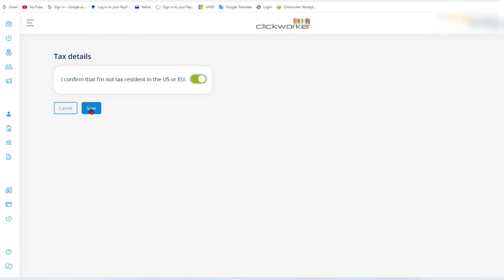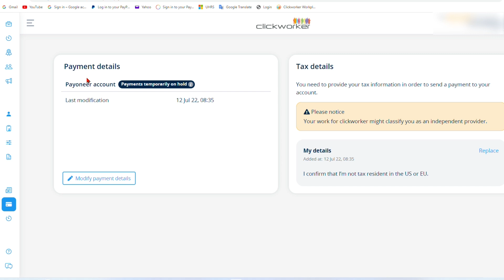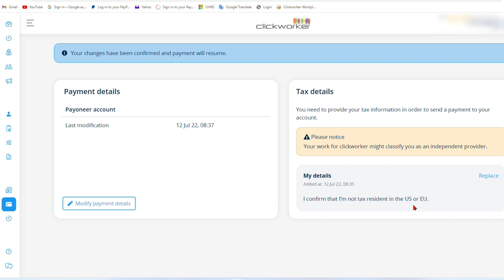How To Solve Clickworker Payment Temporarily on Hold & Tax Details Issue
clickworkerpop-upissue
How to complete tax details on clickworker

எங்களது வீடியோக்களைப் பார்ப்பது, விரும்புவது, பகிர்வது மற்றும் கருத்து தெரிவிக்கும் அனைவருக்கும் மிக்க நன்றி. இது உங்களுக்கு ஒரு சிறிய விஷயமாகத் தோன்றலாம், ஆனால் நாங்கள் ஒவ்வொருவரையும் பாராட்டுகிறோம். பின்னூட்டங்களும் கருத்துகளும் அனைத்தும் எங்கள் சேனல் இப்போது இருக்கும் அளவுக்கு வளர உதவியது. எனவே மீண்டும், மிக்க நன்றி தோழர்களே 😍